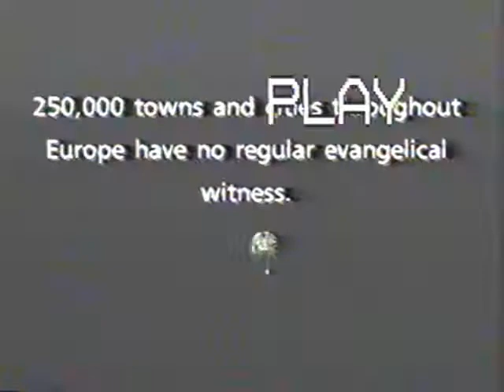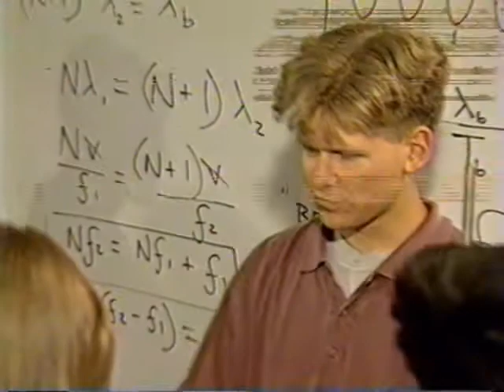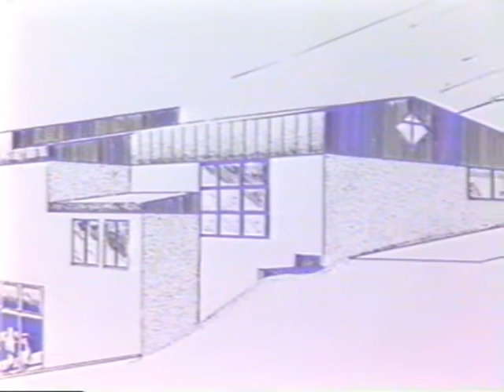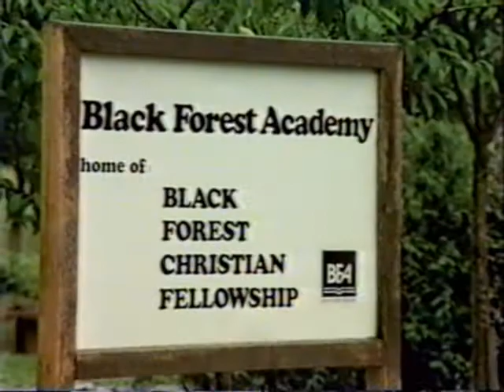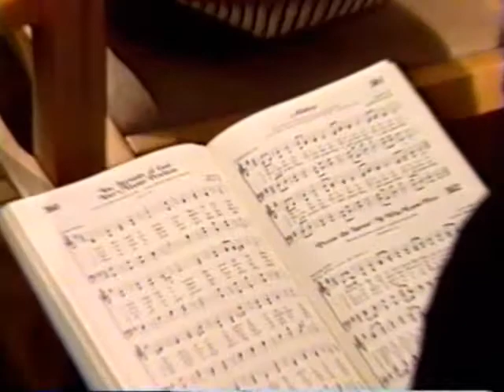Black Forest Academy 1993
Black Forest Academy recruitment/fundraising video from 1993. Produced by Julian Richter, John Warkentin and John Baltes.